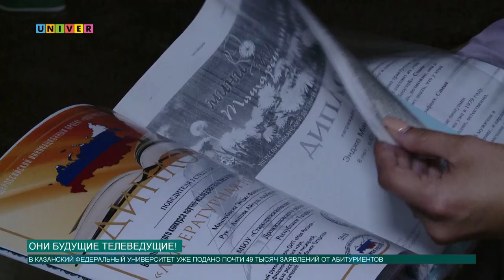Они будущие телеведущие!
В Казанском федеральном университете  продолжают рождаться новые звёзды, которые прошли ЕГЭ и теперь сдают творческие экзамены